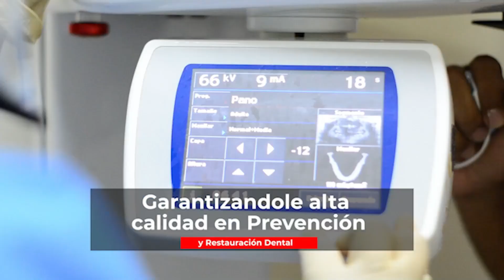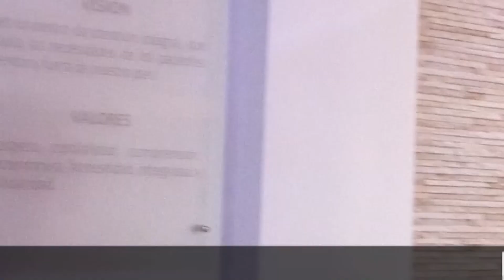A Tu Salud - Entrevista a Mia Cepeda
Programa: 14-05-23

Horarios de emisión:
8 p.m. p.m. por Coral.